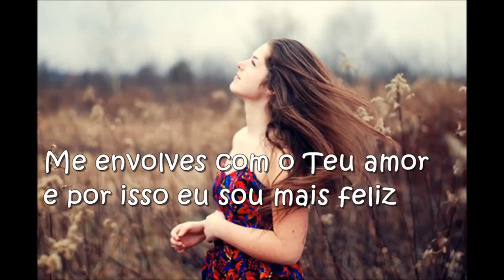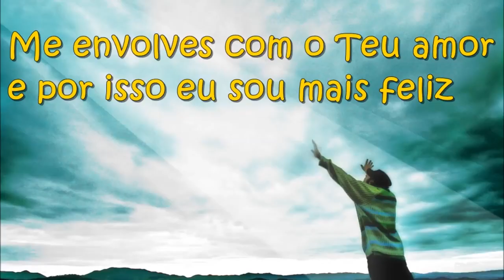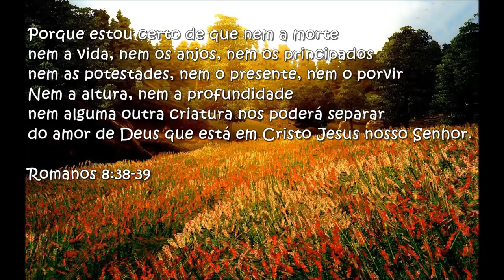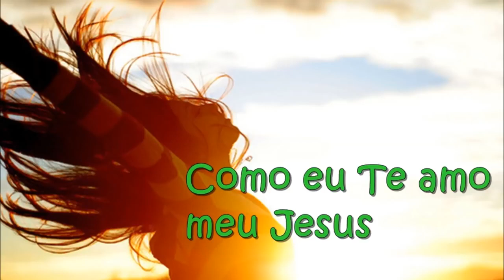Bem Querer - Marcos Góes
És o meu Bem-querer, meu Mestre
E tudo que tenho e sou
Vem de Tua mão, Senhor
Que se estende e me abençoa

Mesmo sem merecer, pecador
O mais miserável dos homens que sou
Me envolves com o Teu amor
E por isso eu sou mais feliz

Se a vida quer me tirar de Ti
Me afastar e me destruir
Eu clamo a Ti Jesus e Tu me dás a Tua vitória
Pois estou bem certo de que nada
Nem na morte e nem na vida
Vai me afastar de Ti, de Tua bênção e do Teu amor

És o meu Bem-querer, Te amo
Como eu Te amo, meu Jesus